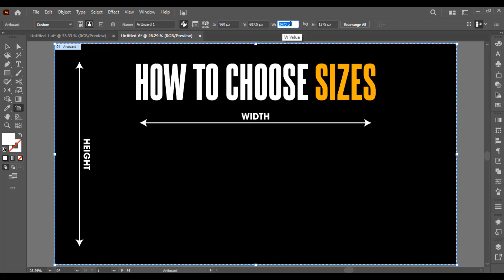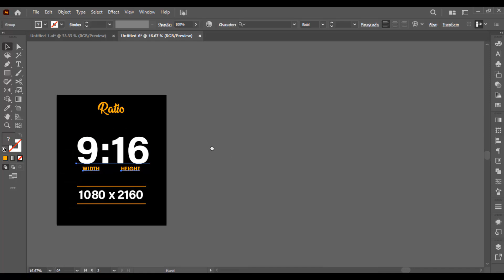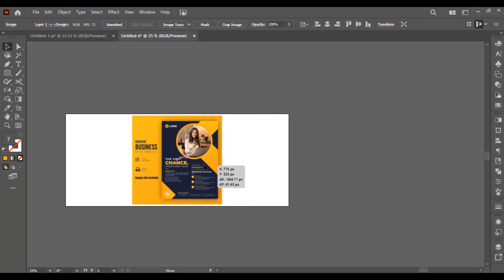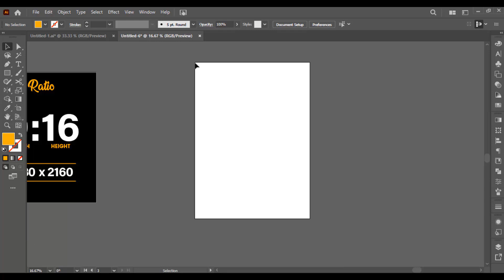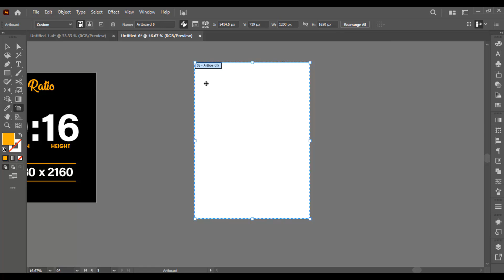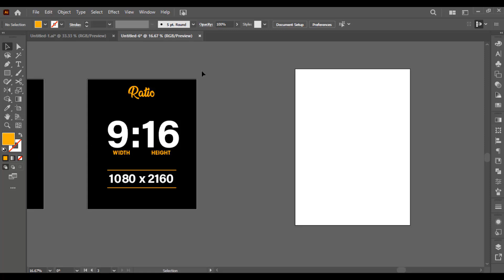Design Tips Choosing the Right Size in Adobe Illustrator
In this video, you will learn about the following:
1- How to choose a size for the design
2- What is the Size Ratio
3- How to create a custom artboard in illustrator

Drop your Comments and Let me know your feedback and suggestions.
🤗 Make sure to drop a like 👍 if you found it helpful!